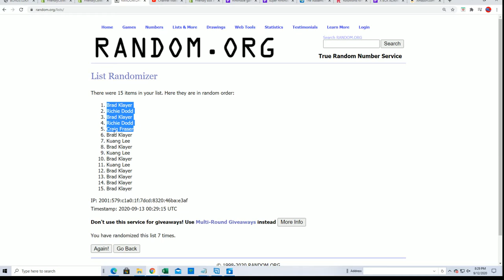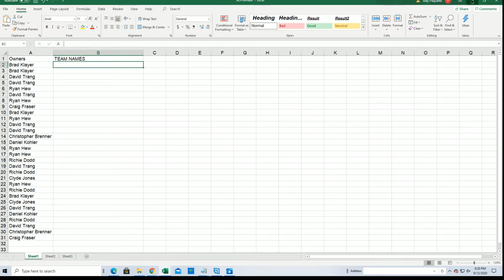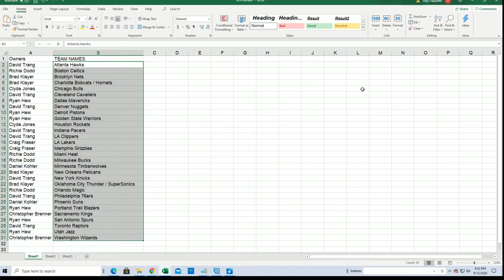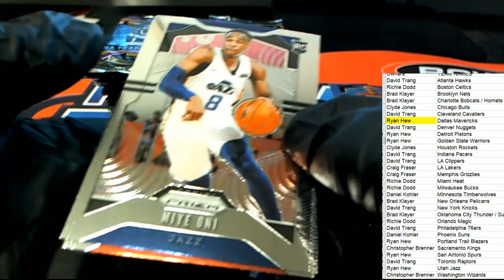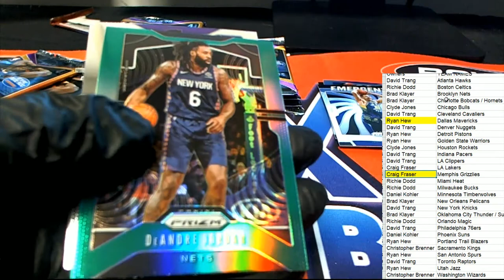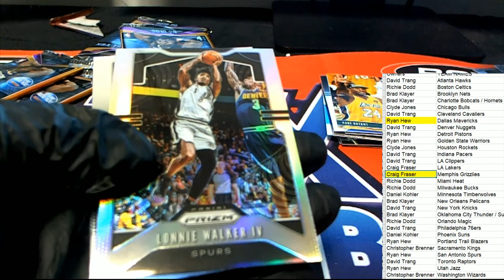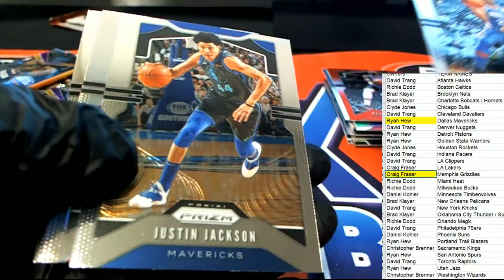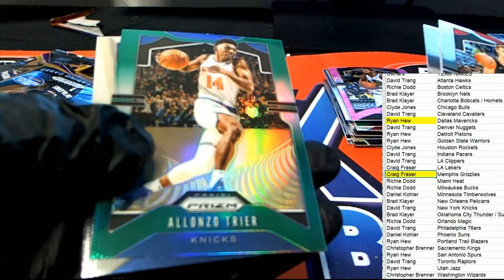BONUS LUKA 2019 20 PANINI PRIZM BASKETBALL RETAIL ID 20PRETBBLUKAPRIZE101